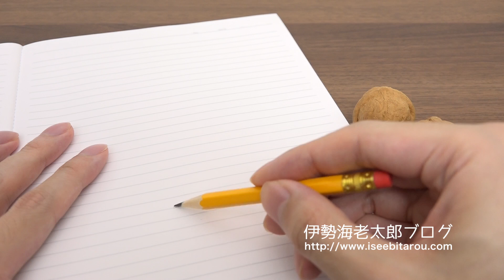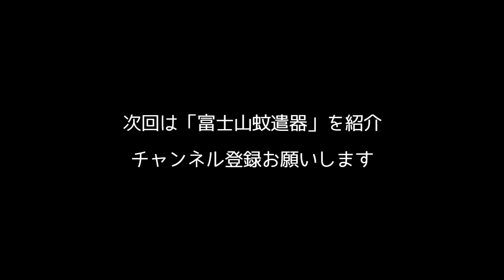クルミ消しゴム。Walnut Erasers Kikkerland. stationery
どうも、おもしろ雑貨コレクターの伊勢海老太郎です。今回はクルミ（くるみ）そっくりなおもしろ消しゴムの紹介です。かなりリアルで本物と間違えます。本物のクルミと混ぜておいたら……軽いドッキリアイテムになりますね（笑）。重さが見た目よりあって驚きました。かなり精巧に作られているのでおすすめです。Kikkerland（キッカーランド）というブランドの「Walnut Erasers」という商品で、410円で購入しました。詳細は下記関連リンクをご確認ください。

◆関連リンク◆
※売切れ

◆Description◆
It is a walnut-like eraser. I make mistakes quite real and genuine. If you mix with real walnut, it is light weight. I was surprised that the weight was better than it looks. It is recommended because it is made quite elaborately.